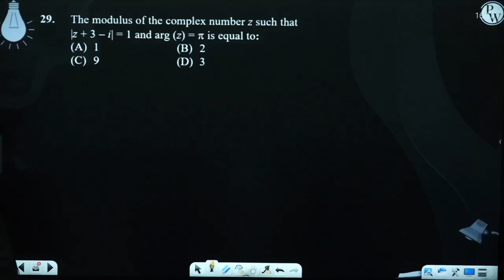The modulus of the complex number z such that |z + 3 &ndash; i| = 1 and arg (z) = p is equal to:....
The modulus of the complex number z such that |z + 3 &ndash; i| = 1 and arg (z) = p is equal to: 📲PW App